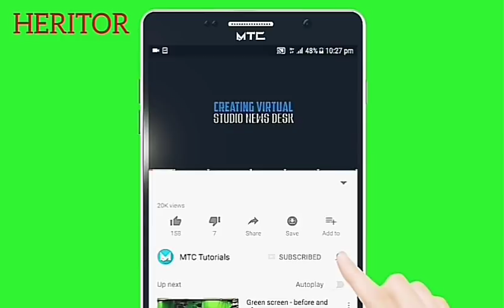SERGE BEYNAUD - QUI SONT CEUX QUI ONT PIRATÉ SON INSTAGRAM?| TOUT SAVOIR